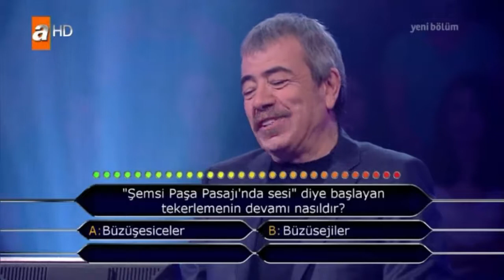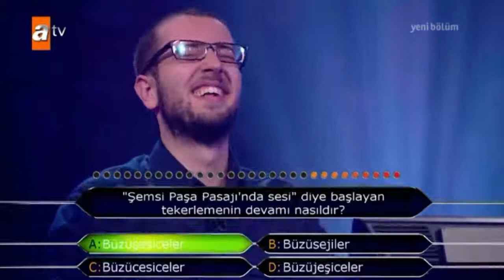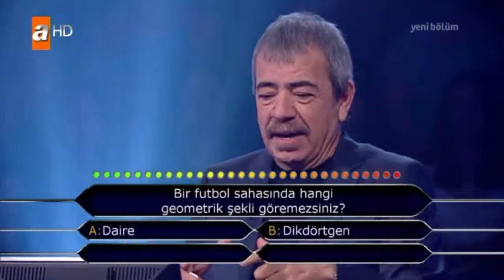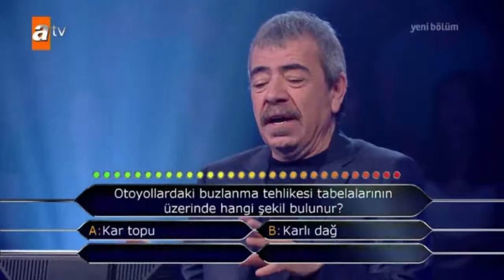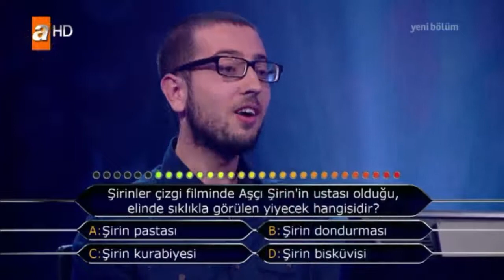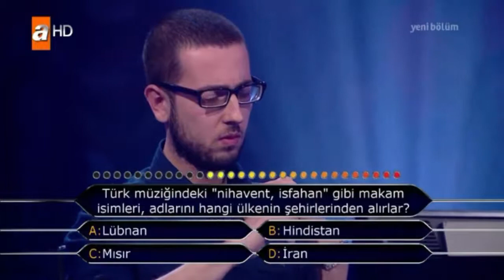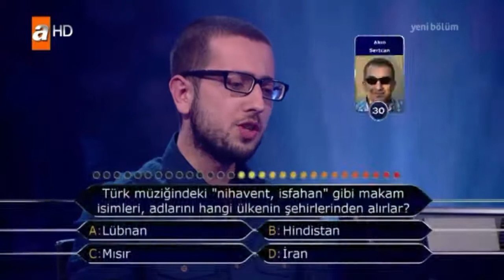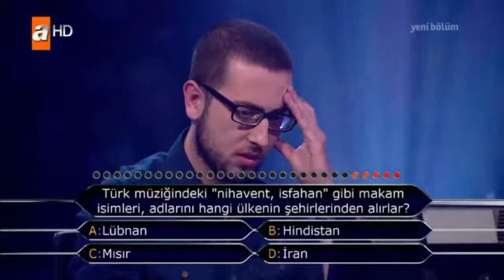Kim Milyoner Olmak İster 27 Mayıs 2015 Onur Canbulat 467. bölüm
24 yaşındaki ONUR CANBULAT, İzmir Ekonomi Üniversitesi Gastronomi ve Mutfak Sanatları Bölümü’nden mezun. Onur’un hedefi 125.000 TL kazanmak.